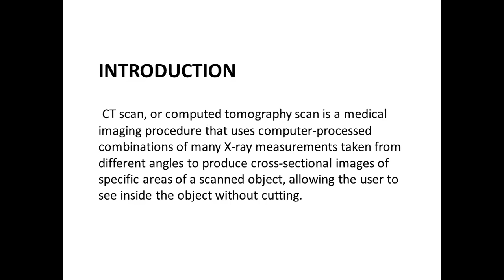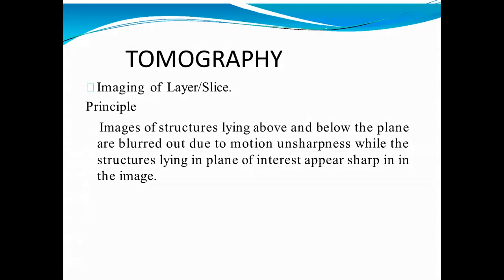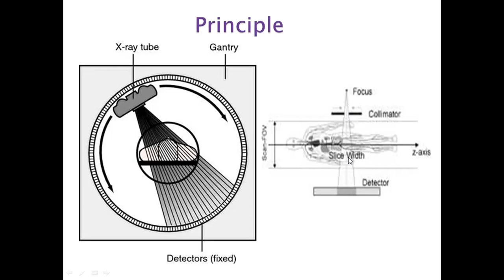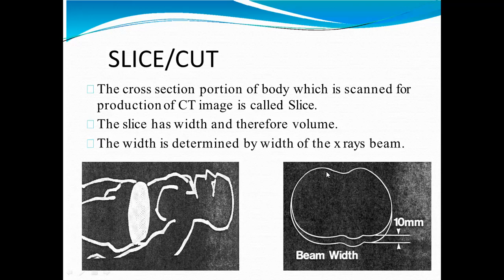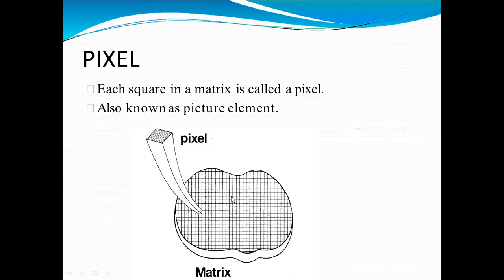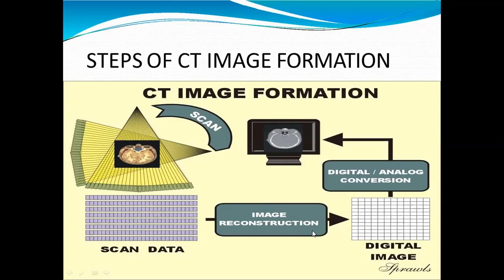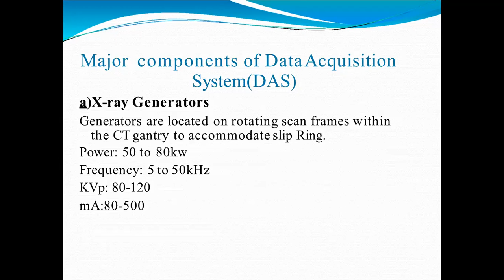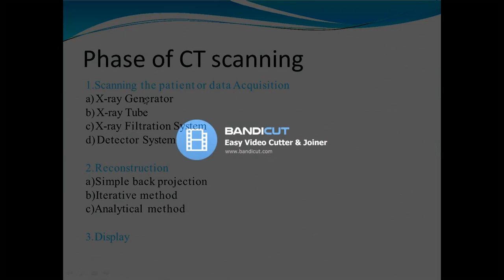computed tomography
Virtual class computed tomography